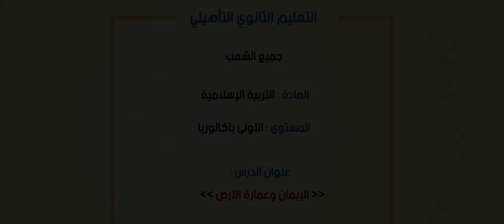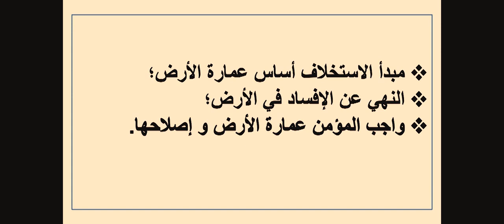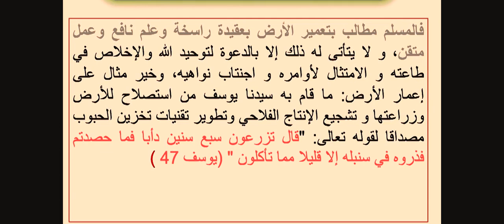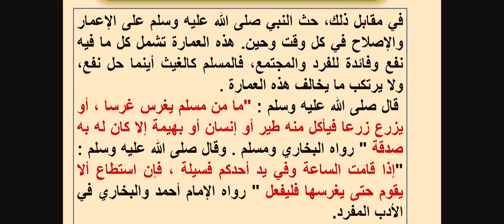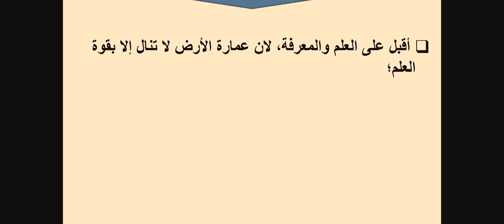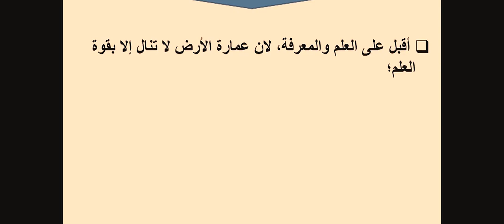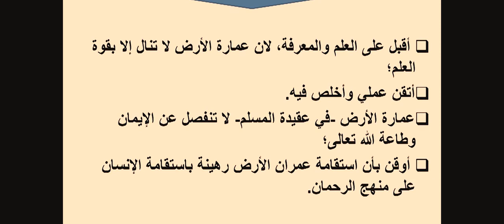ﺍﻹﻳﻤﺎﻥ ﻭﻋﻤﺎﺭﺓ ﺍﻷﺭﺽ